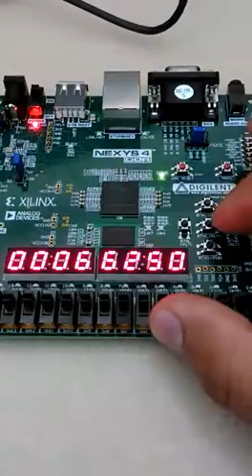Stopwatch demo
Stopwatch using 7 segment display...implemented using parallel interrupts from timers and buttons (Start,Stop,Reset)